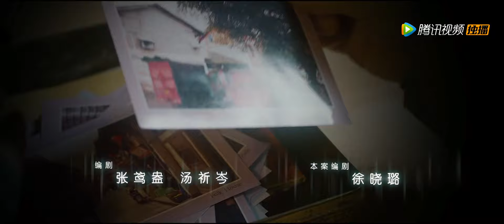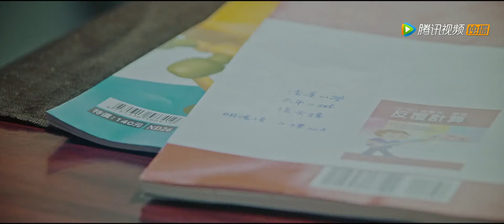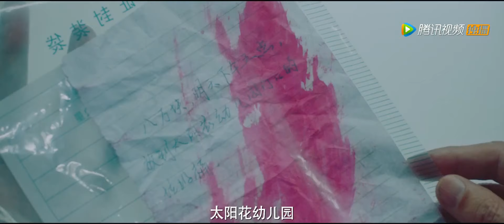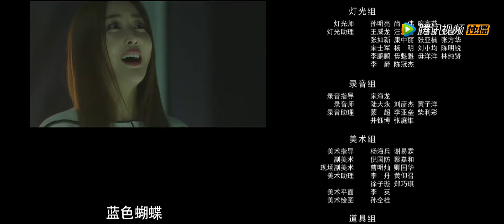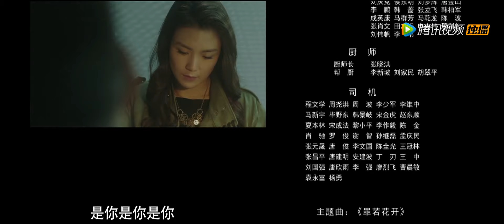【推理】《暗黑者3》第20集——杭问治欲杀薛天与典狱长合作 专案组找到被绑男孩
〖剧情简介〗《暗黑者3》死亡通知单的再度出世打破了罗飞（郭京飞饰）的平静生活。专案组重新集结，双方的较量再度开始。与此同时，龙宇集团被新兴势力残酷打压，阿华（胡耘豪饰）靠一己之力，死守邓家的产业。几大集团斗得你死我活，岂料罗飞早已周旋其间，设下了重重连环计。另一边，薛天（魏千翔饰）的监狱生活也并不平静，一支神秘的铅笔丢失，引发了监狱残酷大排查，就在警察一无所获时，血案发生了。一场惊天阴谋也悄然登场。
★集数：24集
★主演：郭京飞， 李倩，魏千翔，曲少石，杜若溪